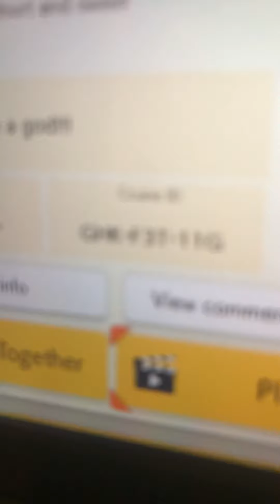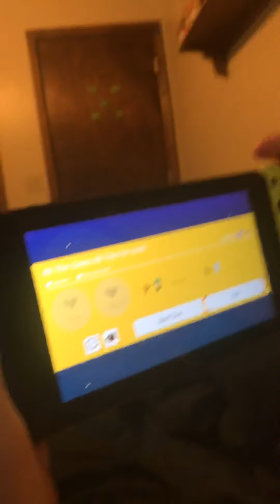Our Mario Maker 2 Level